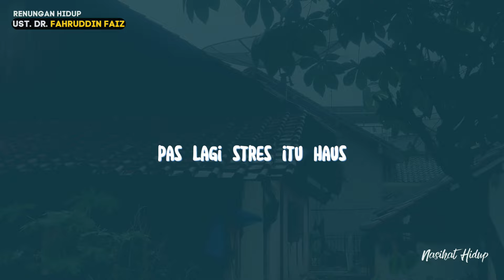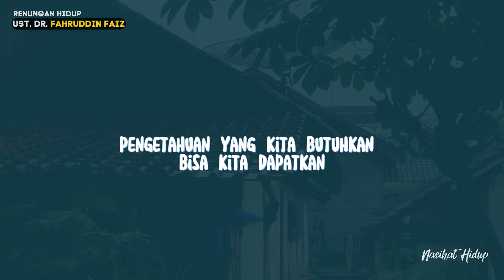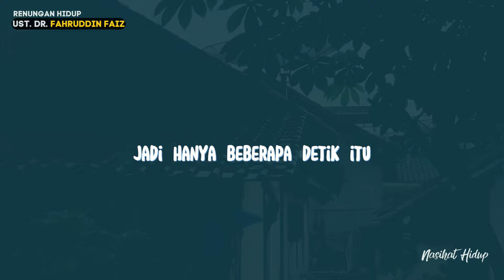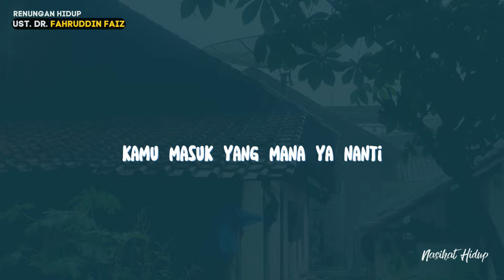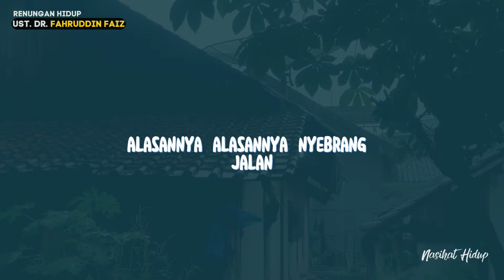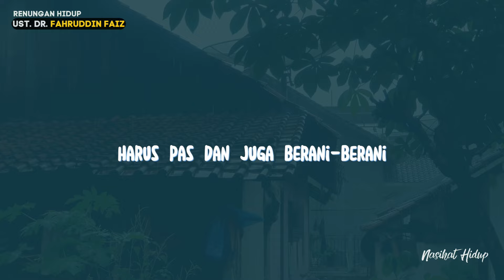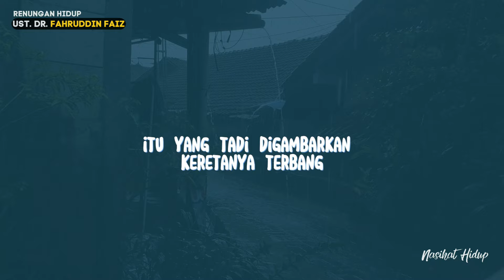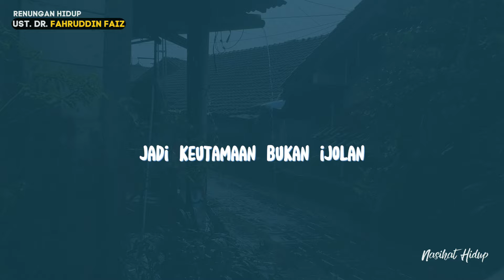Ngaji Filsafat|Cara Mengendalikan Pikiran di OtakMU-Dr.Fahruddin Faiz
Ngaji Filsafat : Plato - Kebahagiaan

Edisi : Filsafat Kebahagiaan
09 Maret 2016